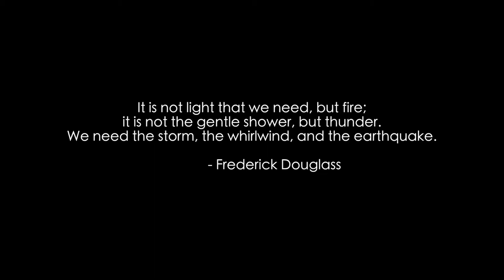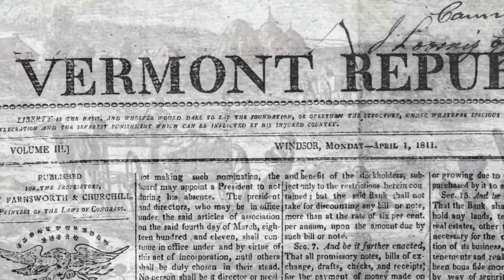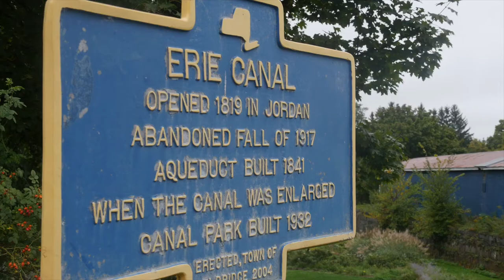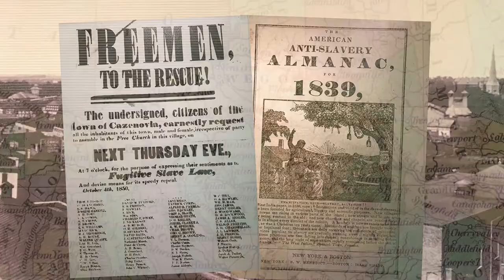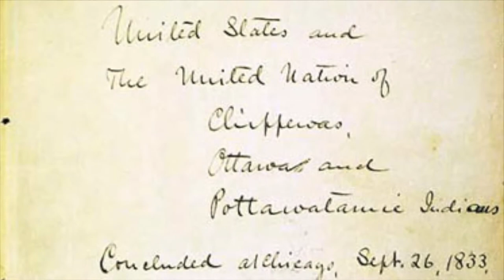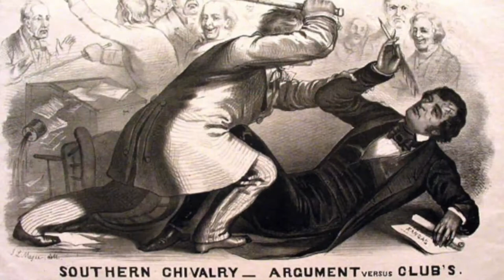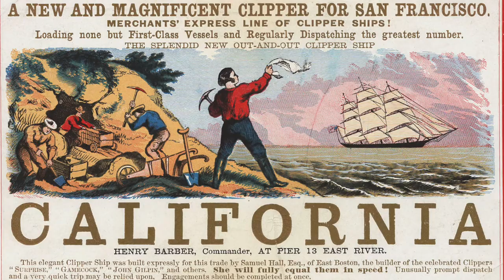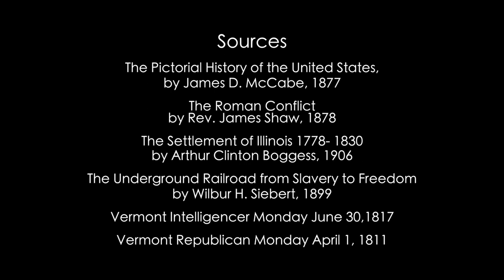Tim Frakes Productions Inc. Sheldon Peck Portrait of an Ordinary Man in Extraordinary Times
Tim Frakes Productions Inc.
2 South Park Ave
Suite 2C
Lombard, Illinois, 60148

Sheldon Peck, Portrait of an Ordinary Man in Extraordinary Times tells the story of Lombard, Illinois’ most famous son, 19th century primitive portrait artist, radical abolitionist, progressive temperance and public education advocate and conductor on the  underground railroad, Sheldon Peck.

Sheldon Peck, Portrait of an Ordinary Man in Extraordinary Times, is a story infused with a humanity that resonates today.  Largely forgotten in the century after his death in 1868, Sheldon Peck and his legacy have seen a revival and renewed appreciation that recognizes his talent, passion, courage and vision.  It's a story of American western expansion in the days of manifest destiny and how one man embraced the important issues of his day and was not afraid to speak out or get personally involved when and where he saw injustice.

This documentary was a labor of love.  In August, 2018 I moved my 11 year old video production business a few miles east, from Glen Ellyn to Lombard, Illinois, the town were we have lived since the early 1990's, raised our three children and actively participated in church, school and little leagues.

Julie (my spouse) and I were having dinner at a new restaurant, Babcock's Grove, in the old Lombard Hotel on the corner of St. Charles Road and Park, Avenue. It was a beautiful summer evening.  The downtown was buzzing with vitality.  Seated at our outdoor table we were remarking out energized Lombard's downtown had become. The new $9.7 million dollar Metra Station and pedestrian tunnel, street lighting, restaurants and creative businesses made for a place people wanted to congregate.

That's when I saw building owner Tom Smith's 2 South Park Avenue office-for-rent sign on the door next to Babcock's grove.  One thing led to another and I wound up moving into Lombard's oldest commercial building (1858) in one of the coolest office spaces in DuPage County.  God is good.

Being a hopeless history buff and the producer of many historical documentaries, I was looking for a way to introduce my video production business to my new/old home town.  A google search revealed that the story of Sheldon Peck, had never been told in the documentary format.  A phone call to the Lombard Historical Society led to an introduction with Executive Director Sarah Richardt who enthusiastically endorsed the idea and then proceeded to assist us at every turn as we told the story and tracked down experts and images.

Thanks to all those who helped put this story together.  Check the credits for a listing.

Tim Frakes Productions produces documentary and image video for non-profit, faith-based, broadcast and corporate clients.